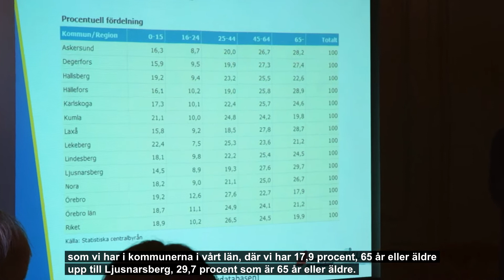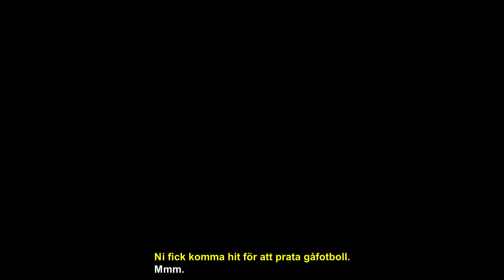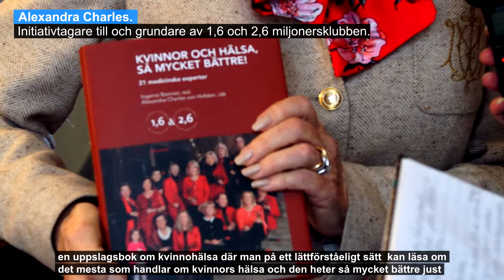Motivera äldre till att träna.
Under tisdagen den 9 april så samlades flera olika aktörer på Örebro slott, inbjudna av Landshövding Maria Larsson för att kraftsamla kring frågan hur man inspirerar äldre att träna mer.
Dagen inleddes av Maria Larsson och sedan följde flera olika talare i olika ämnen, speciellt inbjuden var Alexandra Charles som var med som inspiratör och berättade om sitt arbete med 1,6 och 2,6 miljonerklubben.